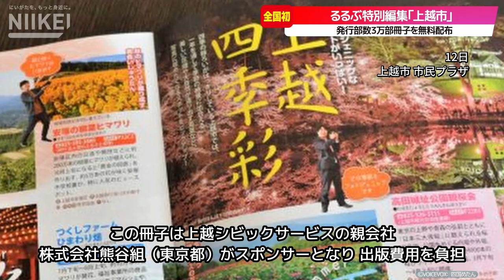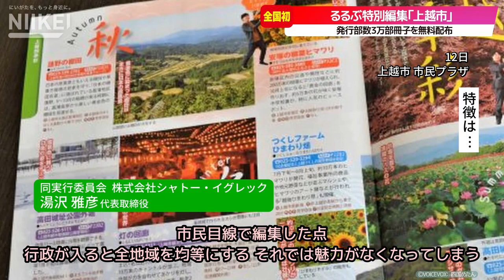【全国初で無料配布】るるぶ特別編集「上越市」の完成発表会が新潟県上越市で開催、民間主導では全国初の取り組み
るるぶ特別編集「上越市」製作実行委員会（新潟県上越市）は１２日、昨年夏から制作を進めてきた、るるぶ特別編集「上越市」の完成発表会を上越市市民プラザで開いた。民間主導で特別編集版が出版されるのは全国初という。

この冊子は上越シビックサービスの親会社、株式会社熊谷組（東京都）がスポンサーとなり、出版費用を負担。上越市内から公募したスペシャルサポーターと呼ばれる市民約６０人が取材、撮影、執筆を担当した。

掲載店舗などからの協賛は一切ないが、熊谷組の１社スポンサーにより、発行部数３万部（２４ページ）の冊子が無料で配布される。配布先は東京都内のほか、長野県、上越市内の観光施設、JR駅、高速道路サービスエリアなどに設置される予定。

冊子の内容は、高田観桜会やくびき牛などのグルメのほか、カフェ、ラーメンなどを紹介している。

特徴は「市民目線で編集した点。行政が入ると全地域を均等にする。それでは魅力がなくなってしまう」と同実行委員会の株式会社シャトー・イグレックの湯沢雅彦代表取締役は話す。

記事全文はこちら
にいがた経済新聞 2022/3/12